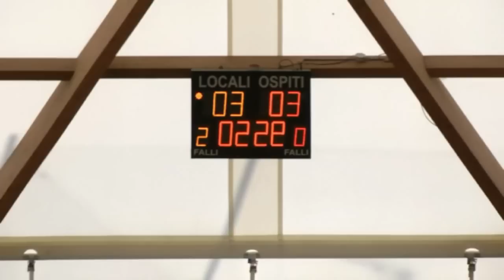megazpm clip rosta torino-padova.mp4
calcio a5 serie b